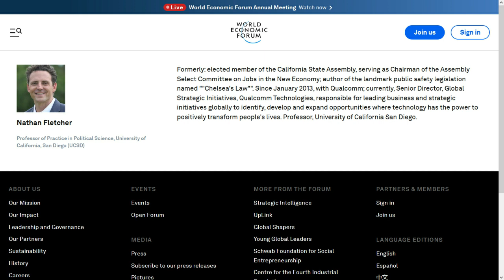Treasonous Nathan Fletcher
Nathan Fletcher is the World Economic Forum soldier who has penetrated San Diego County's Board of Supervisors.